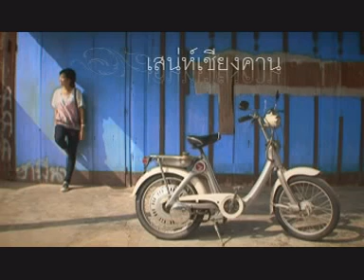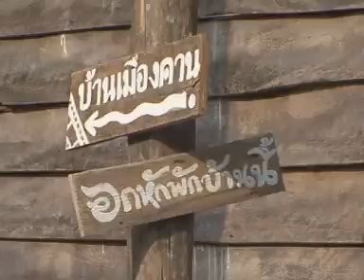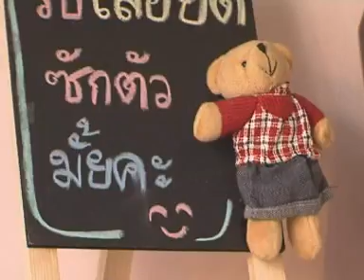เสน่ห์เชียงคาน 58-1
รายการ เที่ยวไทยไม่ตกยุต ตอน เสน่ห์เชียงคาน 58-1 ออกอากาศทางสถานีโทนทัศน์ ทีวีไทย